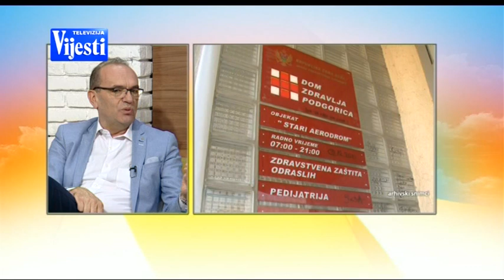BOJE JUTRA Nedelja imunizacije